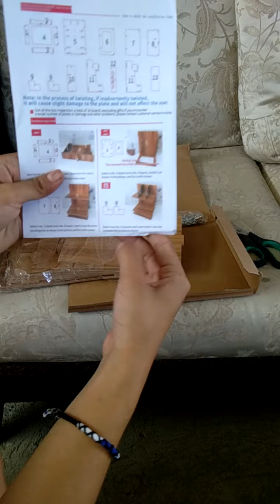Unboxing DIY box set(Rising Sun vlog)!!!